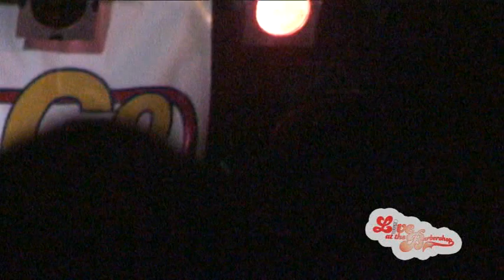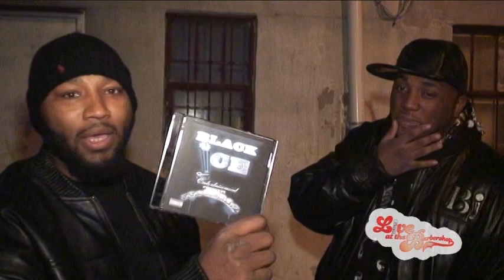live at the barber shop DVD vol2 part 4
live at the barber shop DVD